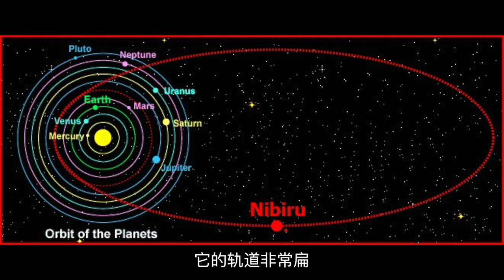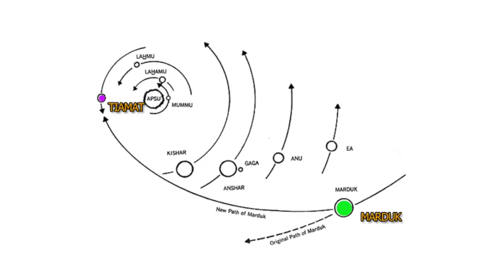【俗說宇宙】第十大行星 尼比魯 ？人類的起源？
本期非科普範疇，請當故事來聽:)